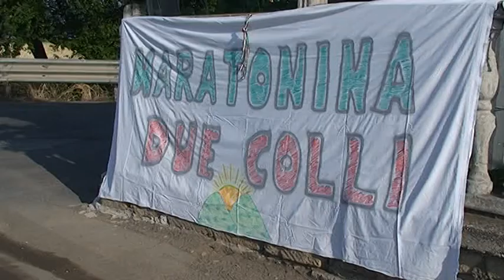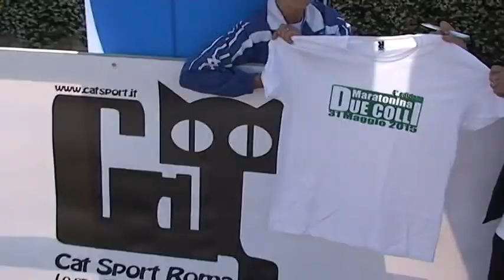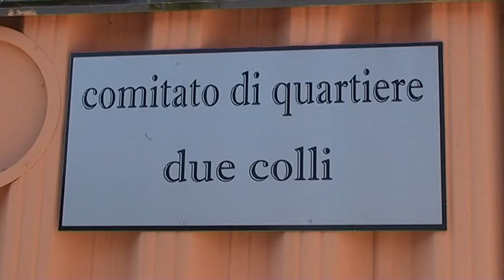Maratonina due Colli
Maratonina due Colli 2015